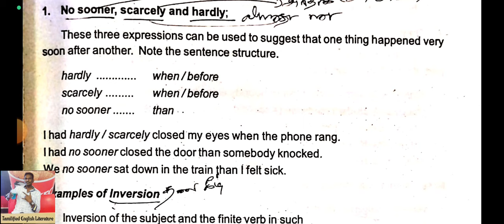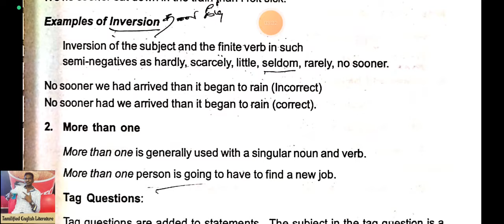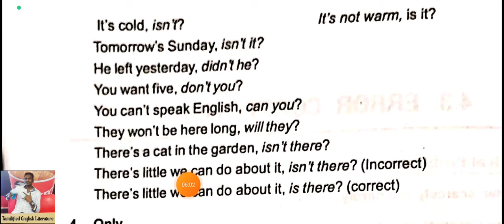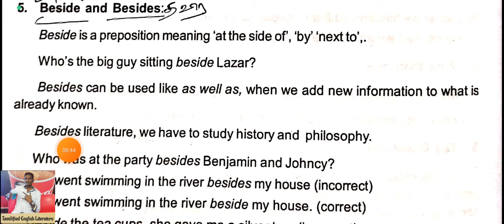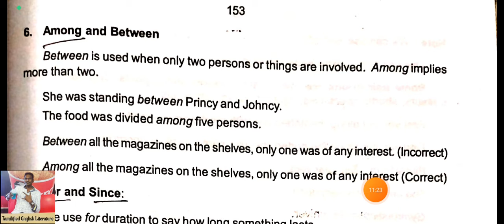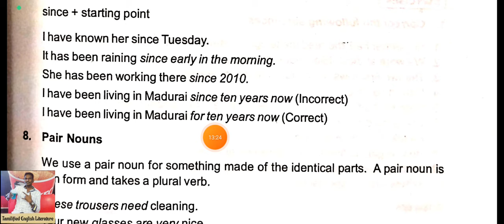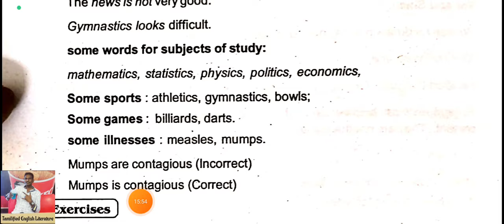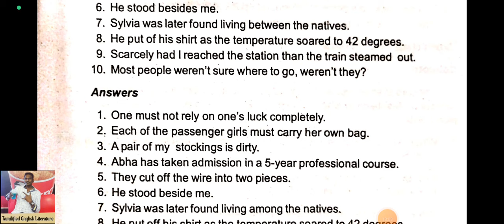Error Correction தமிழில் In Tamil Narration By Tamilarasan